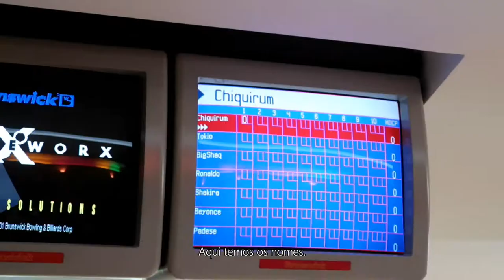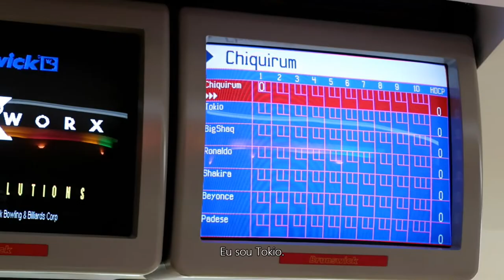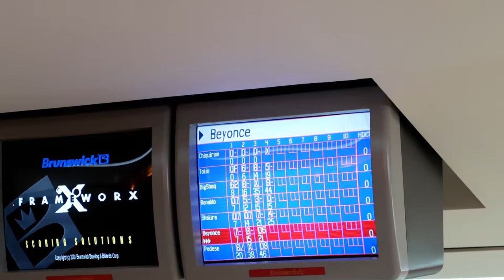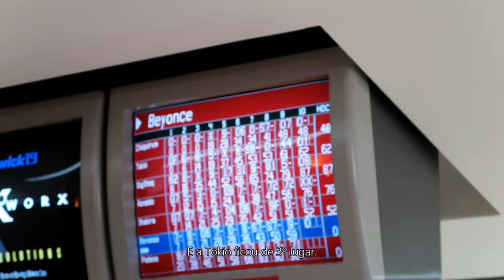FUIMOS AL BOWLING + el MEJOR SANDWICH CASERO con JAMÓN SERRANO + Madeira Shopping | VLOG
SÍGUENOS
➝ I N S T A G R A M:

NUESTRO EQUIPAMENTO
✦ Cámara Canon G7 X Mark II
✦ Laptop HP
✦ Disco externo

FAQ:
¿De dónde son? Nacimos en Venezuela y vivimos en Madeira (Ilha da Madeira)
¿Dónde queda Madeira? Madeira es una isla de Portugal
¿Dónde grabaron este video? Bowling de Camacha, Madeira. Centro comercial Madeira Shopping.
¿Son gemelas? Somos hermanas, pero no gemelas